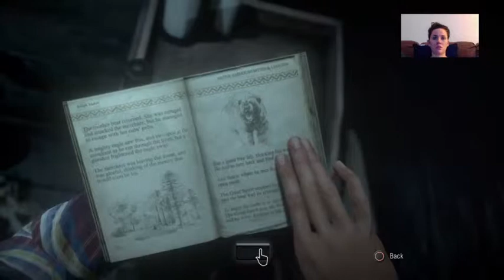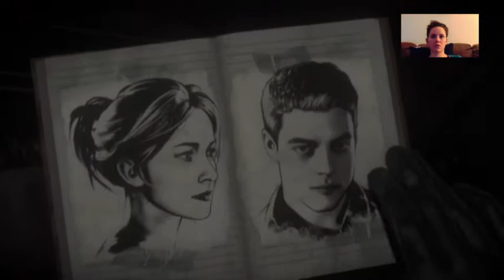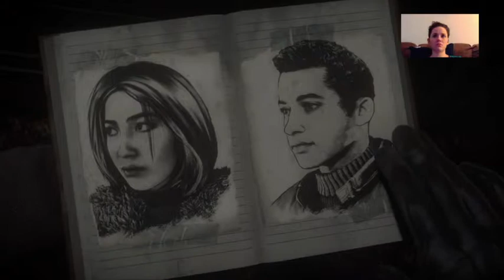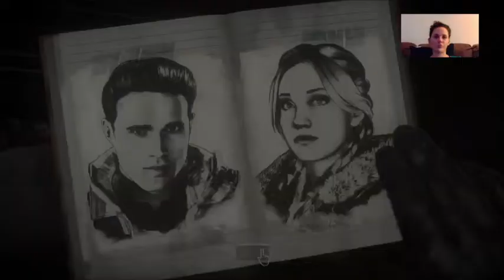Scarin' Erin: Episode 2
Erin bravely enters into the bowels of insanity in Until Dawn... and then has an emotional breakdown.